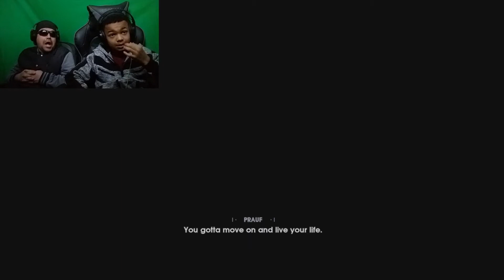Starwars #2- Spacy and I make a song and an ex Jedi takes credit for it!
ESRB Rating- T for Teen

The hero makes it off the planet in one piece. What next? Search for help perhaps?